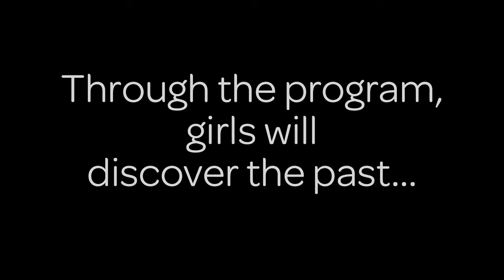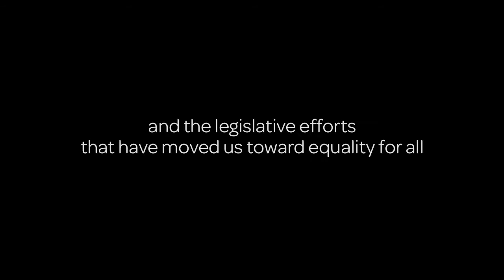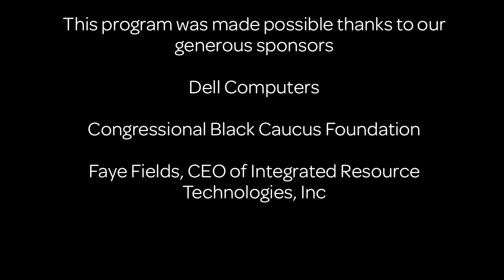Introducing the African-Americans in Congress Patch Program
Girl Scouts from the Girl Scout Council of the Nation's Capital conduct interviews and introduce the African-Americans in Congress Patch Program.